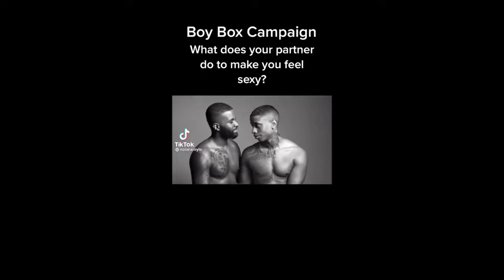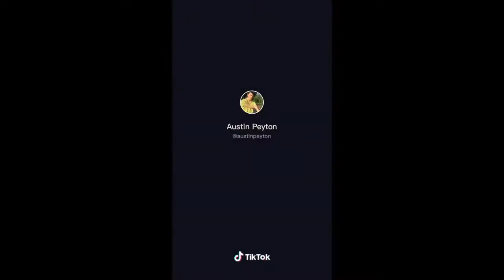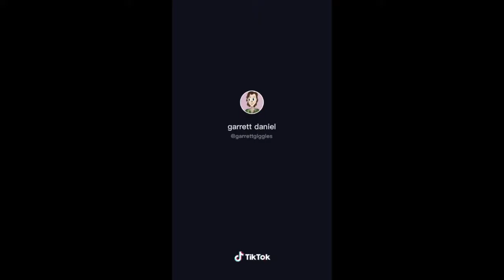Gay Tiktoks for the HOMOSEXUALS to have a SEROTONIN boost